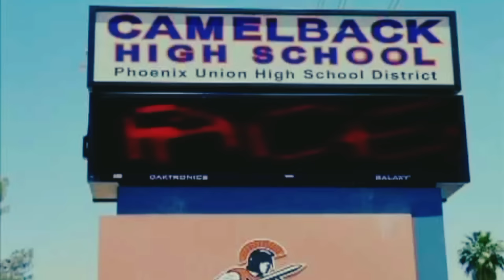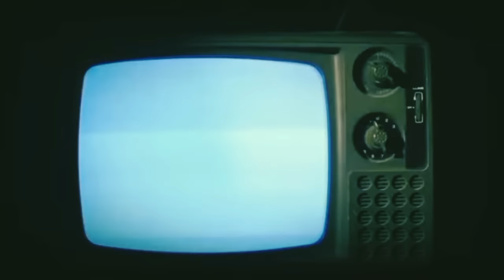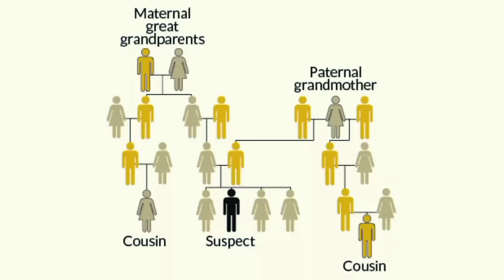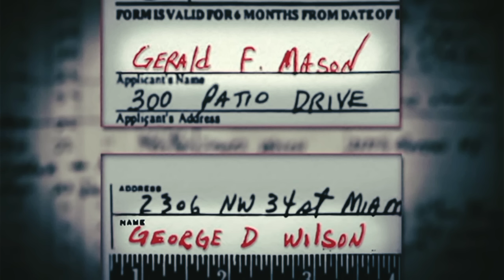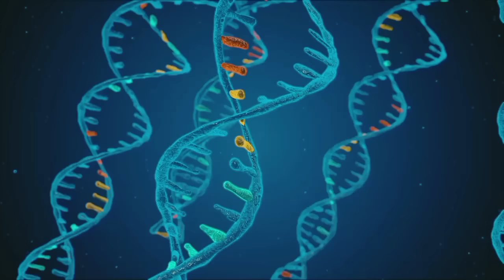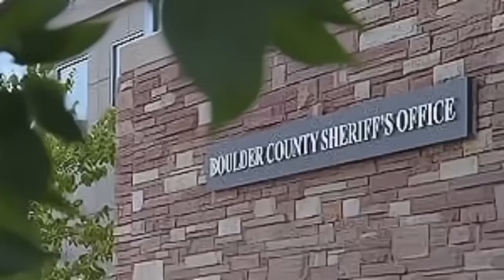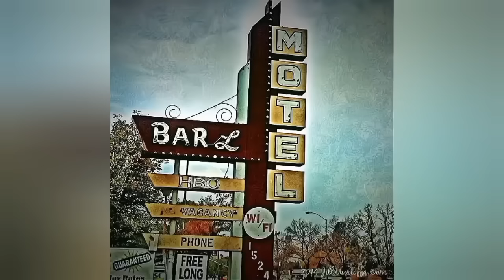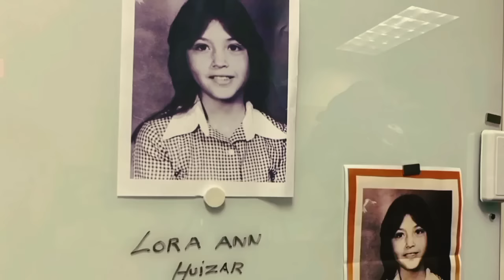7 Cold Cases Finally Solved Recently | Documentary | Mystery Detective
7 Cold Cases Finally Solved Recently | Documentary | Mystery Detective